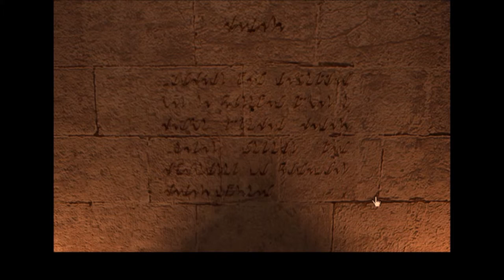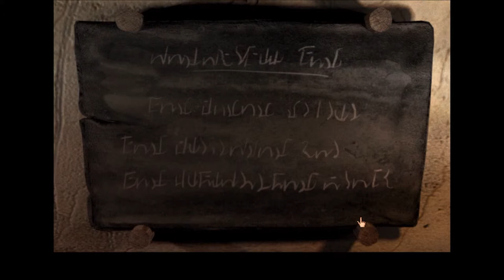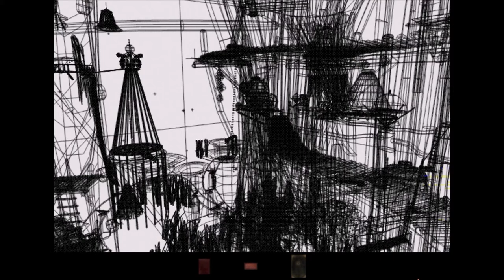Riven, la suite de Myst - Easter Egg et quelques traductions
Nous retournons sur Riven afin de percer les secrets cachés par les développeurs.